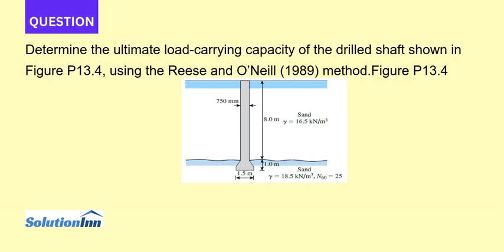Determine the ultimate load carrying capacity of the drilled shaft shown in Figure P13.4 using th...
Determine the ultimate load-carrying capacity of the drilled shaft shown in Figure P13.4, using the Reese and ONeill (1989) method.Figure P13.4 750 mm Sand 8.0 m y = 16.5 kN/m3 T1.0 m Sand 1.5 m y = 18.5 kN/m, N60 = 25...